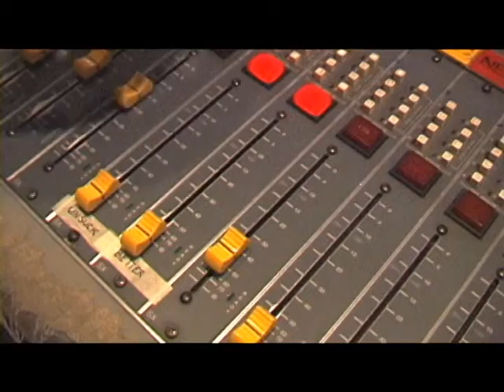Behind the Musicbehind the music